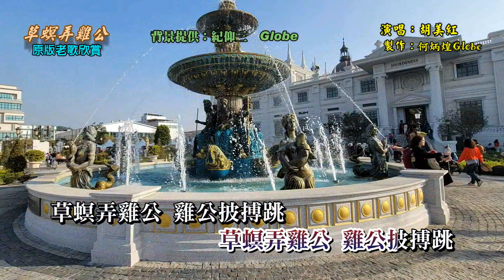草螟弄雞公~附KTV歌詞~胡美紅演唱~原版老歌欣賞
草螟弄雞公是台灣彰南地區的一首頗具代表性的敘事民謠。